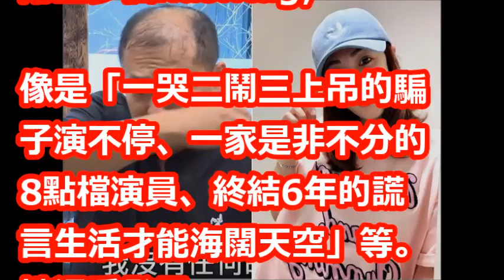柯以柔直播中突變臉！ 一聽「勸和郭宗坤」冷笑撂台語丟7字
【相關視頻】

只要兒子不要女兒! 柯以柔夫家重男輕女 金錢 外遇非離婚主因 孫安佐加速認罪協商! 國民大會 20180525

【獨家】柯以柔老公操煩離婚官司心臟病發　險暴斃家中 | 蘋果娛樂 | 台灣蘋果日報

柯以柔婚變啟示 財產分離行不行- 蔡志雄 盧燕俐 陳高超 《夢想街之全能事務所》精華篇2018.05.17